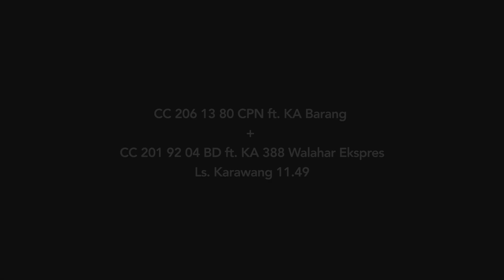KA Barang berpapasan dengan KA Walahar Ekspres di Stasiun Karawang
CC 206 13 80 CPN ft. KA Barang berpapasan dengan CC 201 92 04 BD ft. KA 388 Walahar Ekspres di Stasiun Karawang.